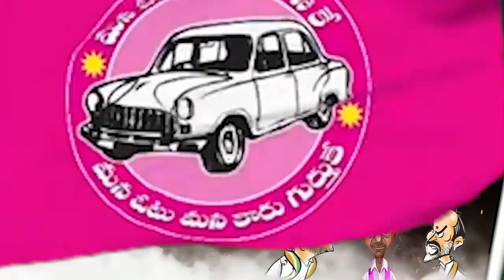ఇంత పెద్ద మియా దేడ్ పైసా దియా అన్నట్టే ఉన్నయి రాజకీయాలు| Minister KTR Dhummu Dumaram | Tolivelugu TV